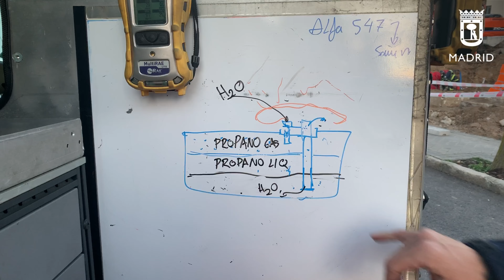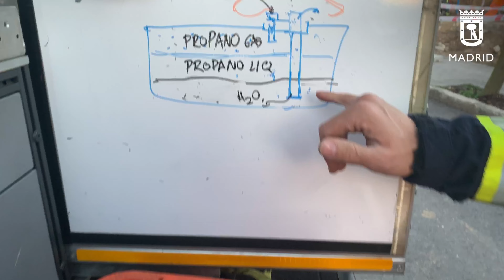Fuga gas propano distrito Fuencarral, 11enero2022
Bomberos del ayuntamiento de Madrid trabajan en una quema controlada de gas propano, tras una fuga que se ha producido en un solar en obras del distrito de Fuencarral.
Los trabajos se prolongarán durante al menos 20 horas.
Policía Municipal mantiene acordonada la calle.